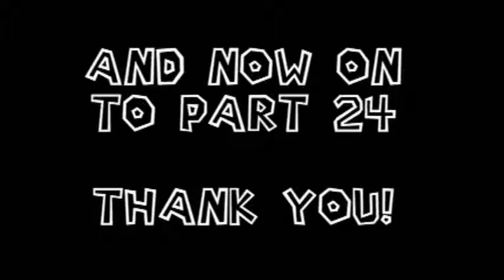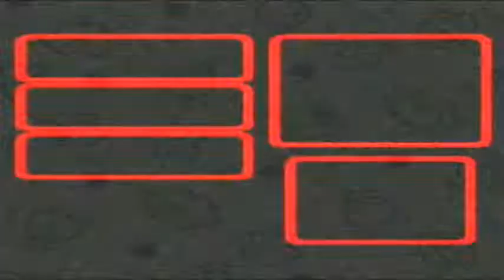Let's Play Super Mario RPG Legend of the Seven Stars: Part 24 | Okay, here we go again!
After working my way back through the boss battle after dieing, we continue to fight the Bundt and subsequently save the princess! Hoorah!

Mario RPG copyright Nintendo/Square 1996, 2010